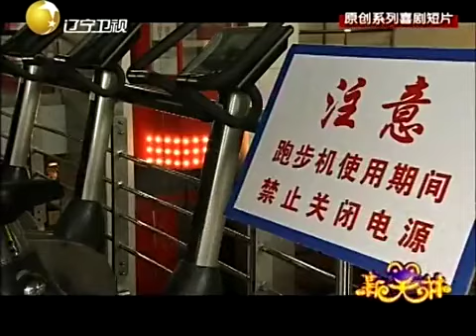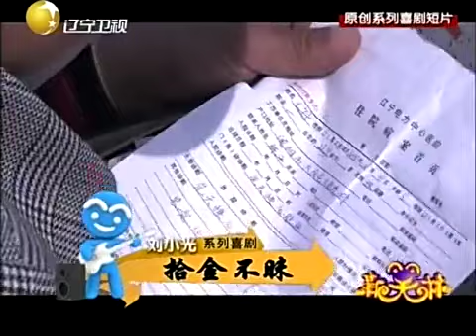新笑林 喜剧《别惹鹦鹉》，赵四际遇神奇花样百出